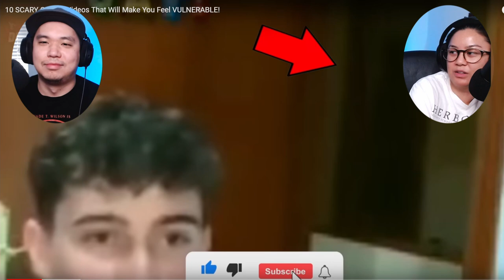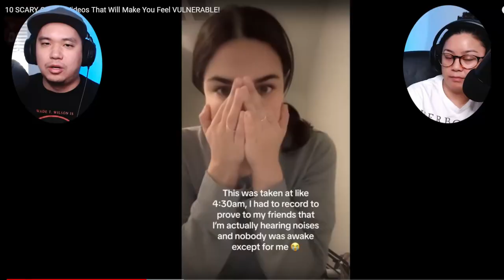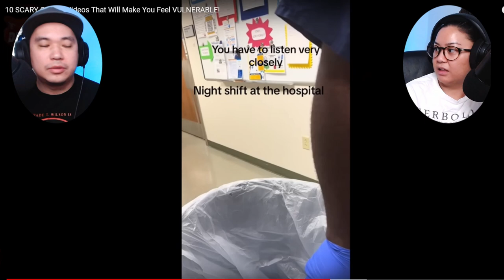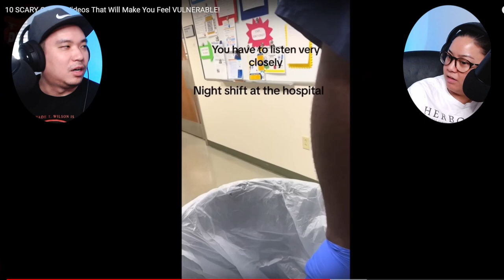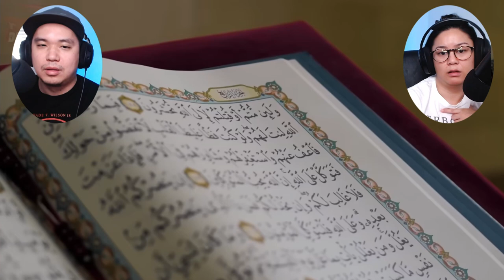These 10 SCARY GHOST Videos will keep you up at NIGHT | Depths of Despair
We check out 10 scary ghost videos from Depths of Despair!

Original video: 10 SCARY GHOST Videos That Will Make You Feel VULNERABLE! by Depths of Despair